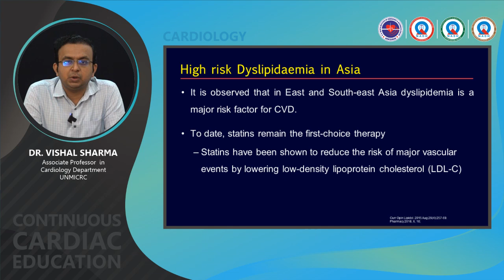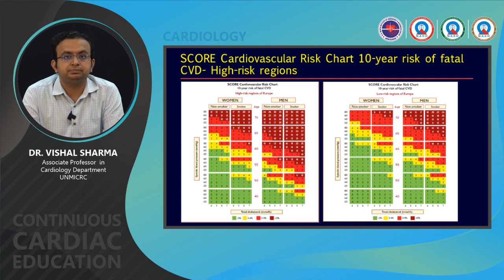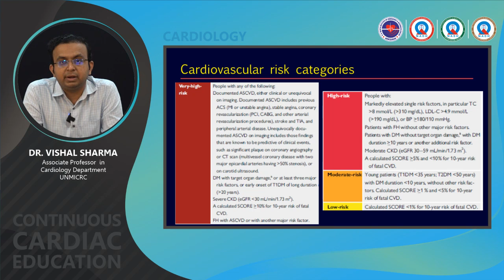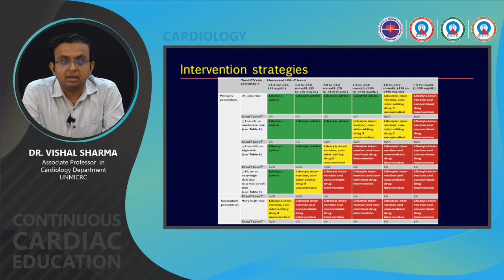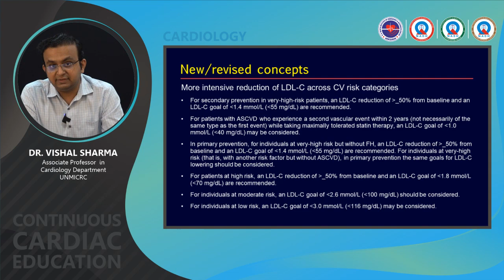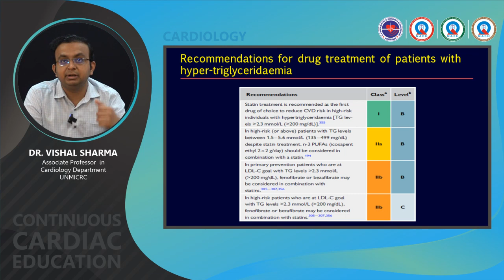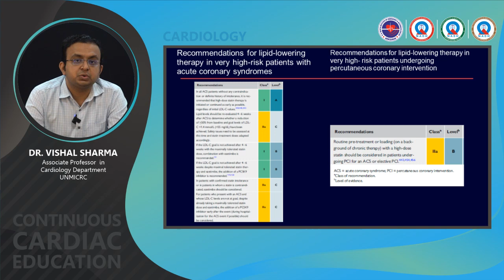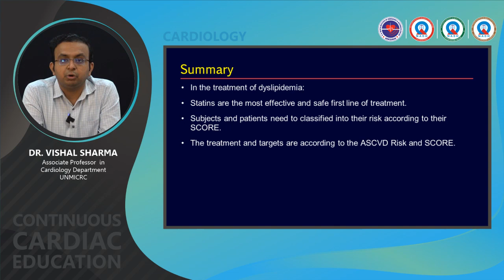RECENT ADVANCES IN MANAGEMENT OF DYSLIPIDEMIA - CCE - UNMICRC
RECENT ADVANCES IN MANAGEMENT OF DYSLIPIDEMIA - CARDIOLOGY CCE - UNMICRC 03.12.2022